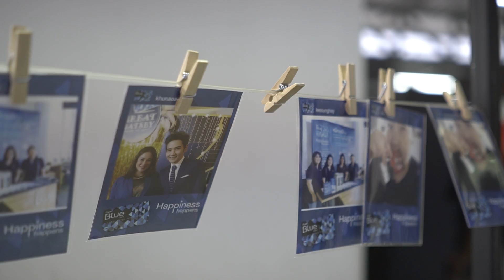LEO Presents ZEAL 15 yrs Concert [Highlight]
Highlight คอนเสิร์ต LEO Presents ZEAL 15 yrs Concert  ในวันเสาร์ที่ 23 มิถุนายน ที่ Thunder Dome เมืองทองธานี